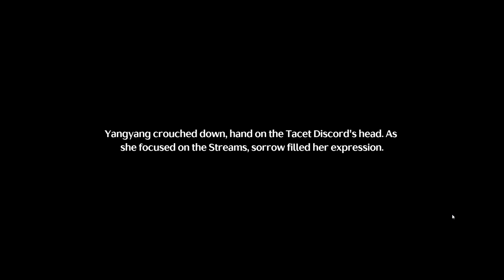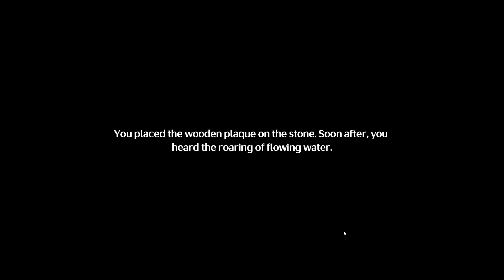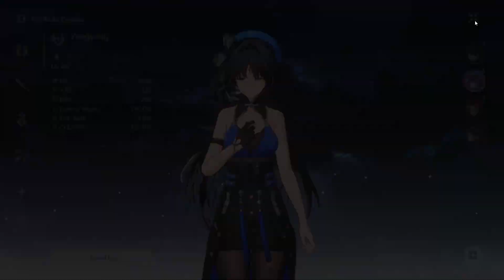Wuthering Wave - Playthrough - 4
Now it's time to investigate the Area in our Dream. Is it real or just imagination?

ได้เวลาตรวจสอบพื้นที่ที่เราฝันถึงแล้ว มันเป็นเรื่องจริงรึว่าแค้ความฝัน